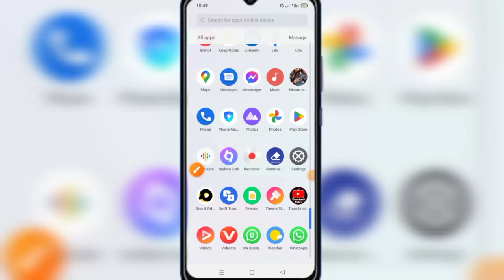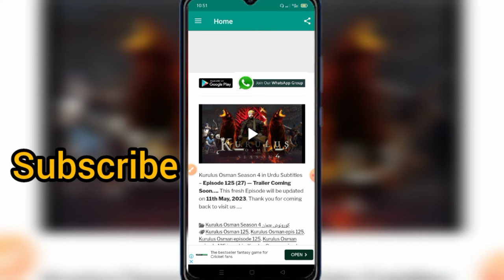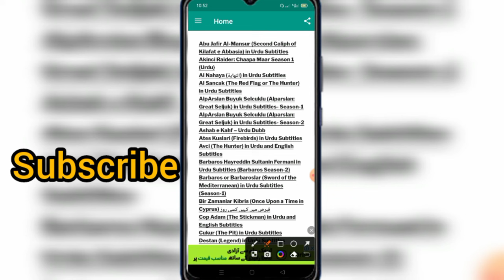All New Episodes of Turkish Drama in urdu 2023 || best website for Turkish drama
How to Watch Online Turkish Drama Best App | Turkish Seasons | Watch  Turkish Drama in Urdu/Hindi

watch all Turkish Dramas in Urdu With Secret app | Must Use This App

in this video i will tell you how to watch and download all historical turkish dramas such as Yonus Emre,Seljuk ka urooj,kurulus osman season 1 and 2,Ertugrul ghazi,mehmetcik kutul amre,Sultan abdul hamid in urdu/hindi hd.

Watch
Watch and Download
Download All Turkish Dramas
Download All Turkish Dramas in urdu/hindi
Download and watch Kurulus osman season 2 in urdu
Download and watch Seljuk ka urooj all episode in urdu
Download and watch Ertugrul ghazi in urdu dubbed
Download and watch mehmetcik kutul amre in urdu
Download and watch sultan abdul hamid in urdu

seljuk ka urooj | kurulus osman | ertugrul osman ghazi in urdu | the great seljuk hindi urdu dubbing | kurulus osman season 2 with Urdu subtitles | turkish drama in urduDownload Seljuk ka urooj in urdu | Download kurulus osman season 2 | Download ertugrul ghazi